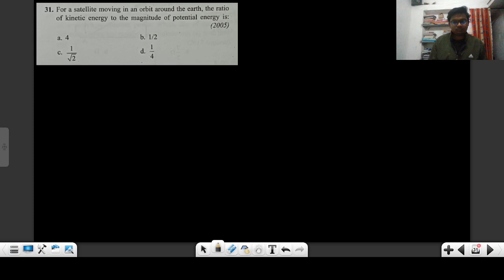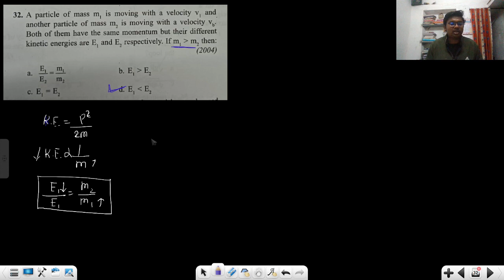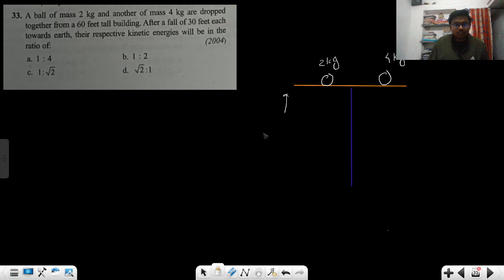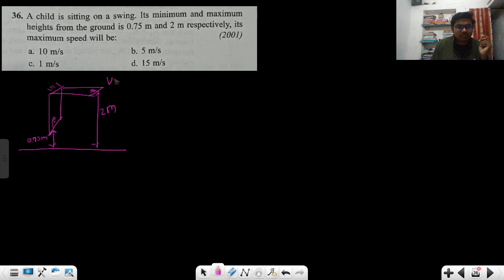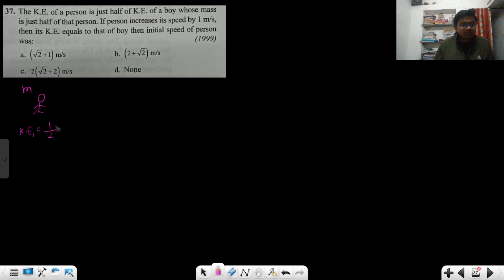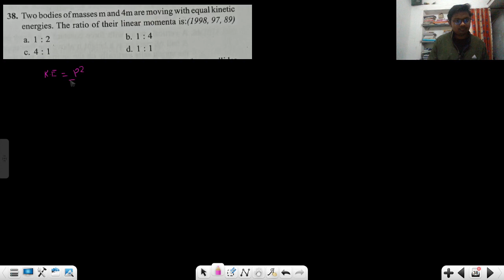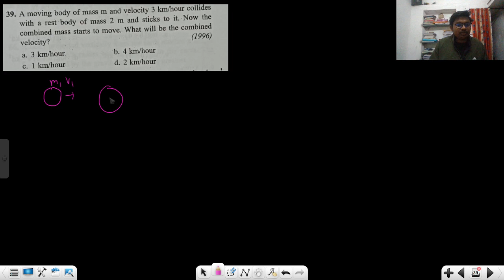CH-05:Work, Energy And Power Lec-04-(36 Year NEET PYQ)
Hello friends, In this lecture, we will solve 36 years NEET PYQ of chapter 5.

Physics
NEET2024
JEE physics
Work, Energy And Power
NEET PYQ

🔴 Details about the batch :

1) I will give you 36 year all NEET PYQs solution.
2) All my content is completely free.

🔴KEEP LEARNING BY SWAPNIL SOCIAL MEDIA PROFILE🔴

Swapnil Athawale
From: Maharashtra, Amravati (India